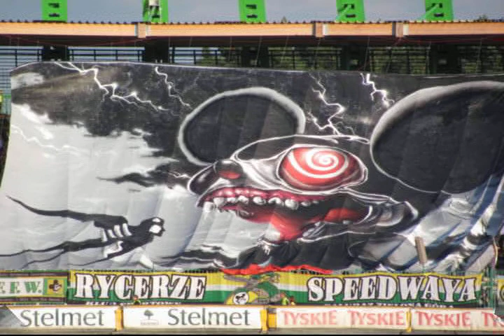Falubaz Zielona Góra - Unia Tarnów [17-07-2011] [55:35] - zdjęcia z meczu